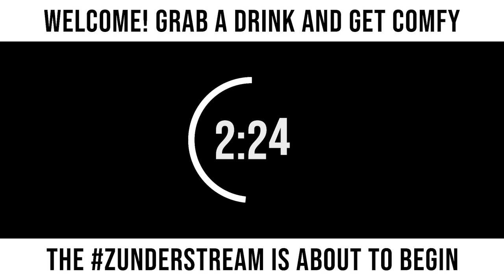zunderstream Show Archive - 2022-11-16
🎬: "Terra's in trouble and only one ragtag team can save her. Or us, I guess. PixelRemaster | !streamiversary !merch zunderstream"